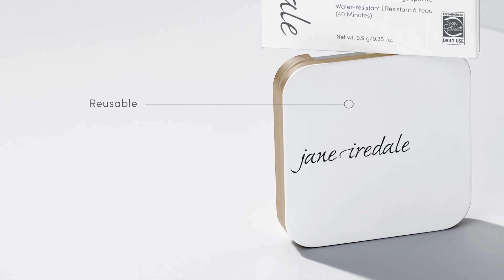How to Insert & Refill Powder in our Refillable Compact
Fill our Refillable Compact with our powder refills like PurePressed Base Mineral Foundation Refill, PureBronze Matte Bronzer, PureMatte Finish Powder Refill and more.

- PureBronze Matte Bronzer Refill
- PureBronze Shimmer Bronzer Refill